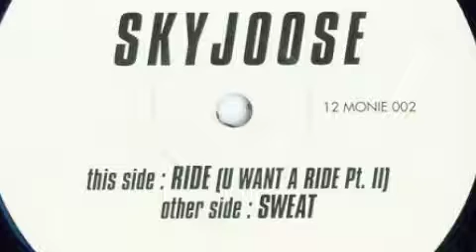Skyjoose - Sweat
Samples Brick - Living in the Mind